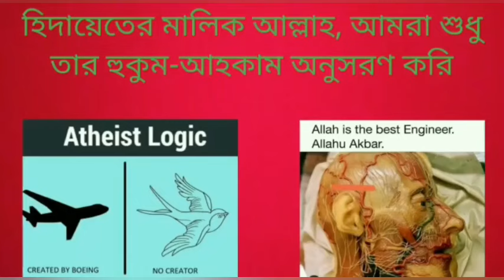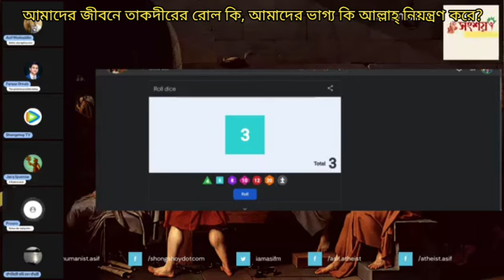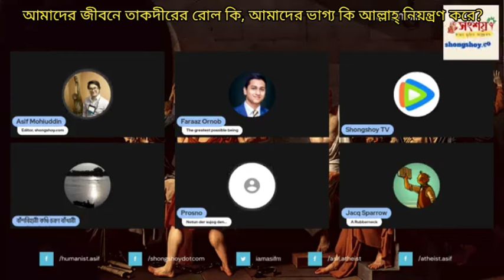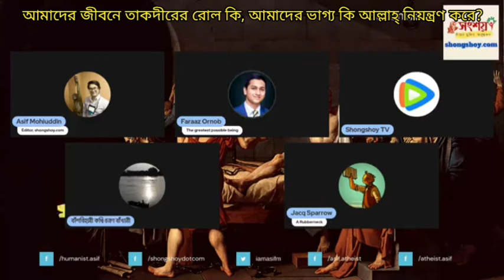আমাদের জীবনে তাকদীরের রোল কি, আমাদের সব কর্ম কি আল্লাহ্ নিয়ন্ত্রণ করে নাকি আমরা স্বাধীন?